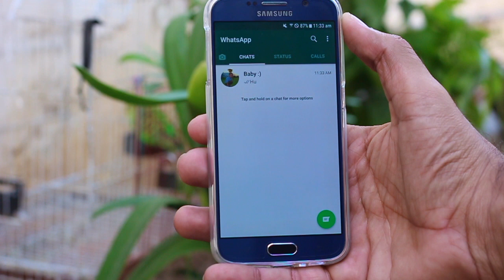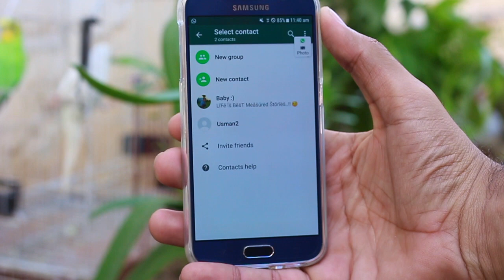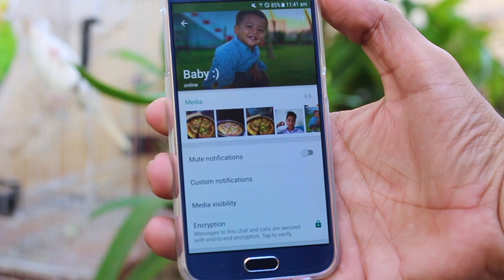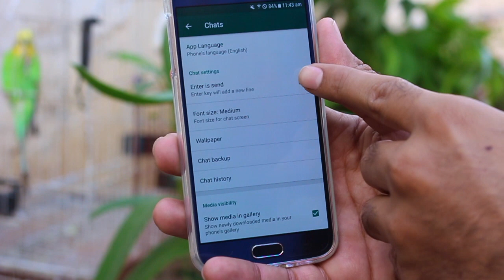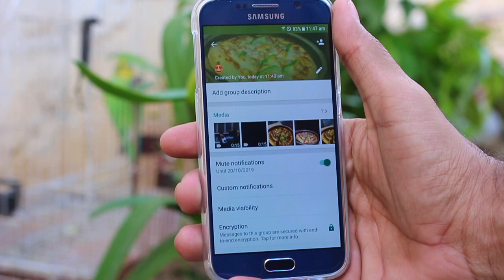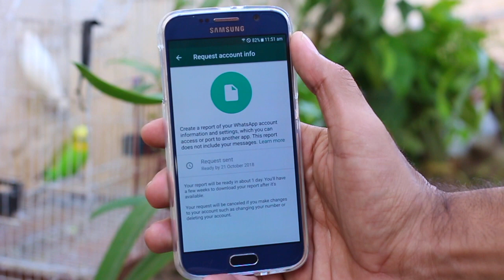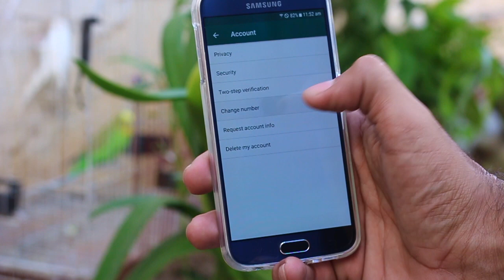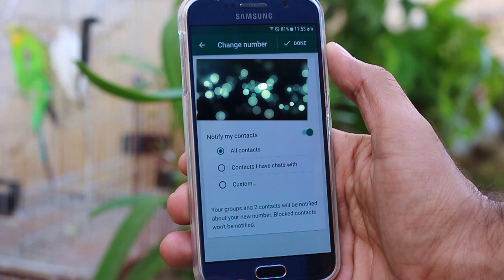7 latest Secret Whatsapp Tricks || Must try